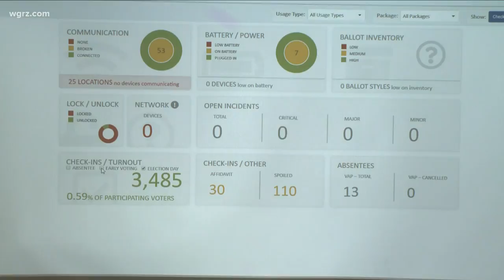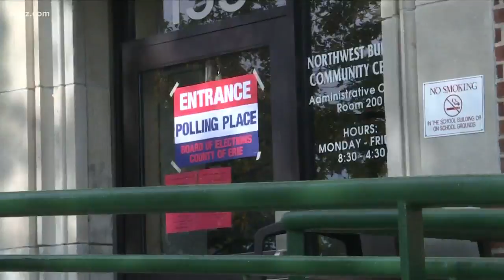Thousands of voters cast their ballot early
Thousands of voters take to the polls, casting their ballots, on the first day of Early Voting in New York State.